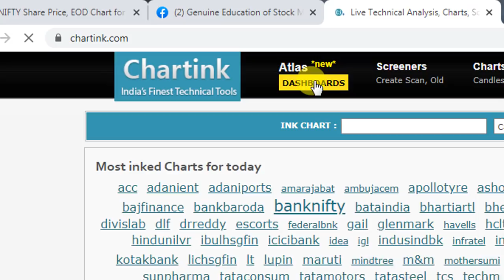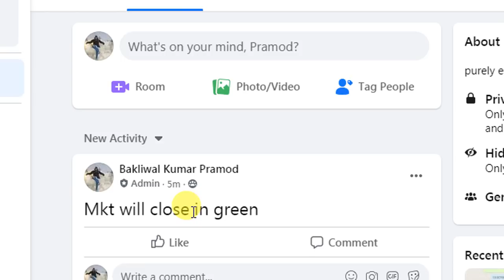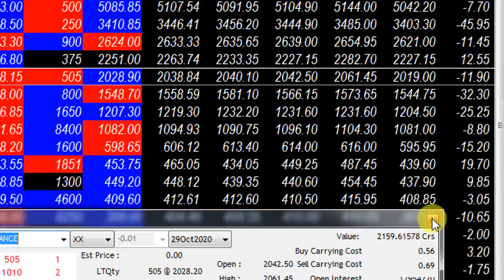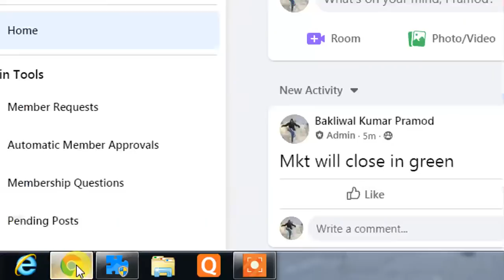MKT VERY VERY IMPORTANT UPDATE AT 12 37 PM AFTERNOON